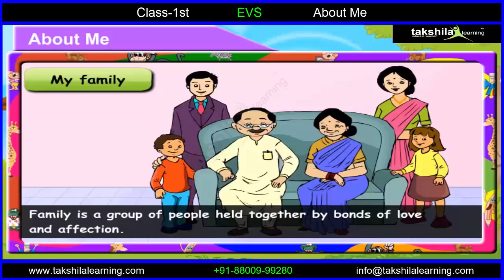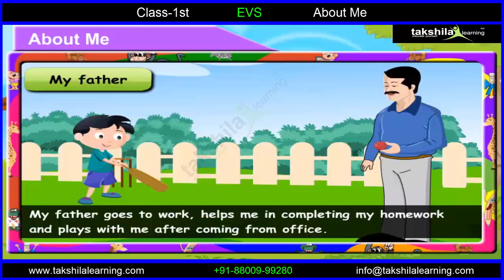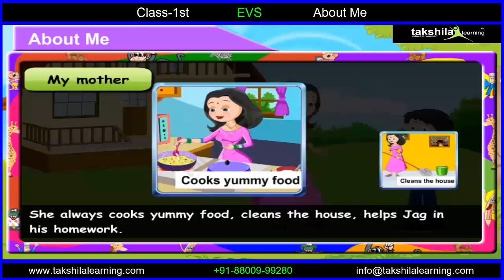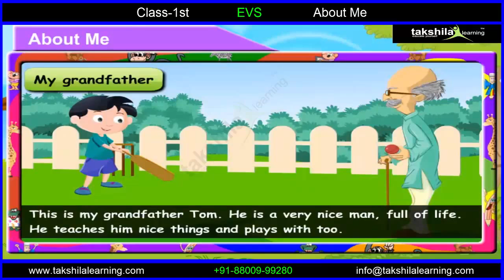About Me | CBSE Class 1 EVS | My Family | My Father | My Mother | My Sister | My Grandfather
Takshila Learning provides Digital content for CBSE class 1 EVS. This video teaches EVS with the help of Computer Graphics & Animation supported by excellent voiceover, which will help the kids understand Science very easily.

About Me